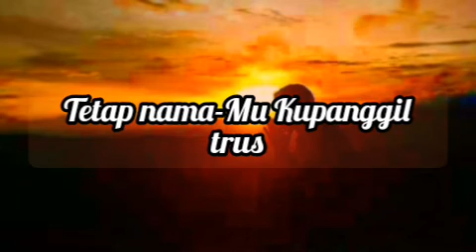10 Desember 2020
Storry WA Rohani Saat ini Tuhan Kuberjanji